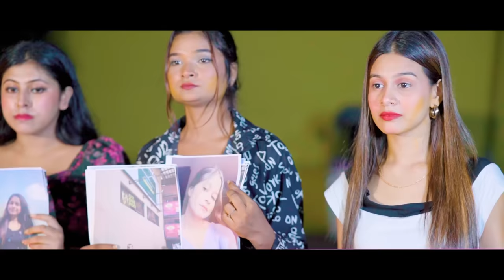Tera Yaar Hoon Main|Best Friendship Story|A True Friendship Story|Emotional Friendhsip Story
Album Creation Present’s “A Heart Touching Friendhsip Story”

Cast :Shobha,Astha,Bipahsa,Neha,Riya,Baishali,Gauri,Dustu & Vikash
Cinematography By : Bikki Gupta
Edited By : Tanay Debnath
Written By : Bikki Gupta